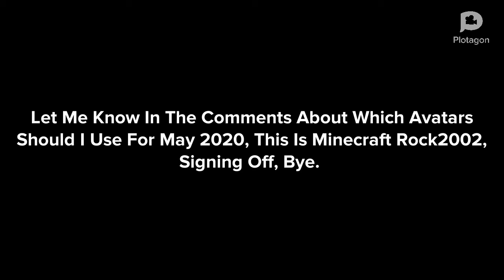A Question To All My Fans(Including Vyond And Plotagon Users)